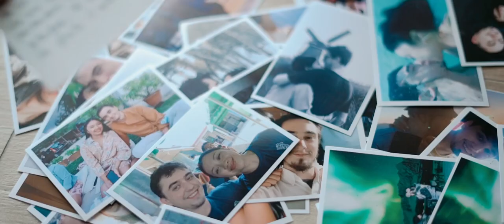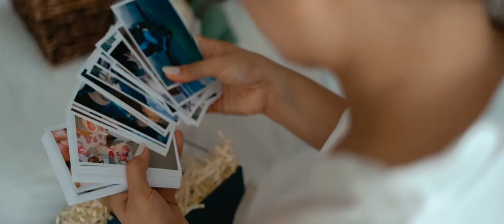Chiara and Evghenii : Boracay Wedding